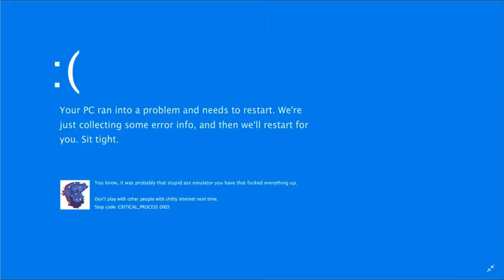Friday Night Funkin' - [Cassette Girl Clone & Cassette Goon] - Malfunction (Vocal Only)